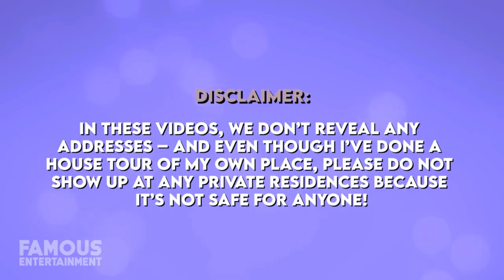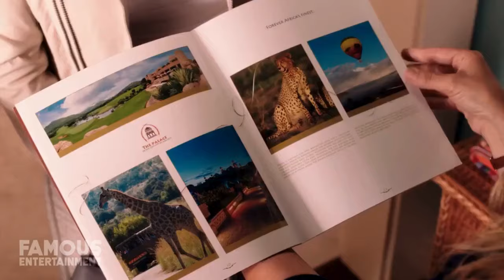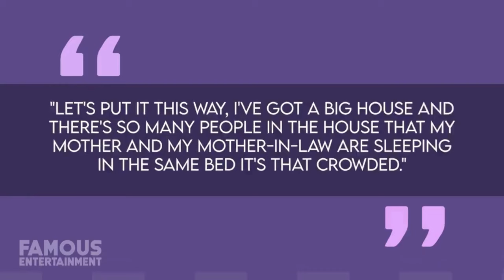Inside Adam Sandler's $480 Million Empire: Luxury Homes, Hollywood Estates, and More!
Step into the lavish world of Adam Sandler, the comedy king with a net worth of $480 million! From his sprawling 13,000 square-foot Pacific Palisades estate to homes in Malibu and Florida, Adam lives a life of luxury that's a far cry from the average Joe characters he plays on-screen.

Join us on this exclusive tour of Sandler's incredible empire, exploring Hollywood estates, opulent mansions, and hidden gems in his real estate portfolio. Uncover the secrets of Adam's private residences and get a glimpse of the luxury that defines his off-screen lifestyle.

But wait, there's more! Michael and [Your Name] just released a house tour of our new home. Watch until the end for a sneak peek into our exciting real estate journey!